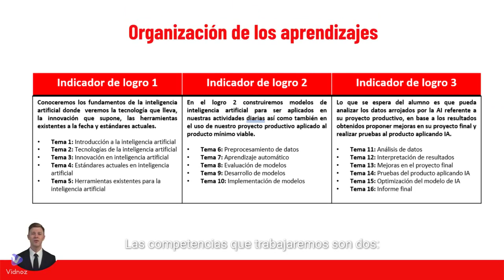Video de Presentación: Inteligencia Artificial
Creado por Marco Echegaray Yépez